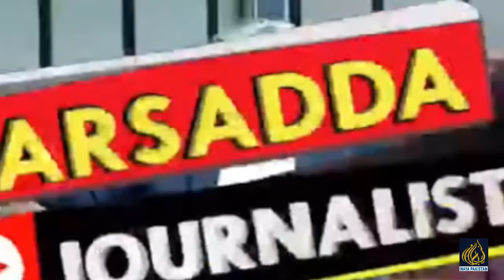Sahibzada Hamid Raza Aggressive Speech on PTI Leaders Arrest